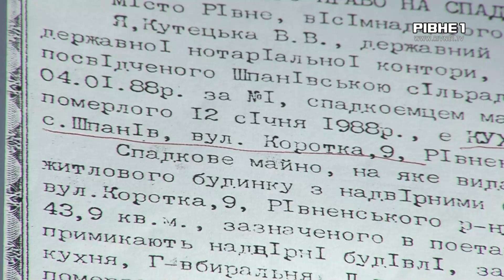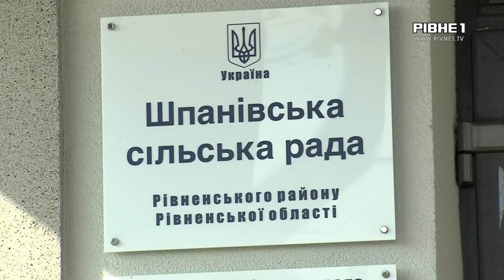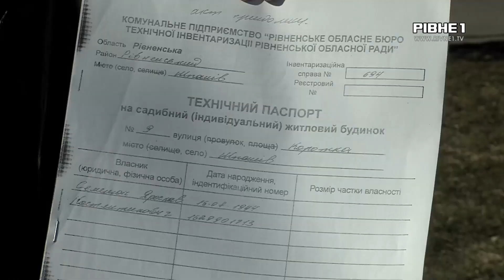У Шпанові чоловік не може оформити субсидію: винним вважає сусіда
Коротка 9 чи Коротка 7. Житель села Шпанів, що у Рівненському районі скаржиться на невірно присвоєну йому адресу. Вирішив оформити субсидію і з'ясував, що його будинок зареєстрований під іншим номером. Через таку плутанину, отримати грошову допомогу не може. Змушений більше 3 тисяч гривень сплачувати за комунальні послуги. Що пояснюють у сільській раді, а також з ким у чоловіка точиться спір, знає Ольга Мосійчук.